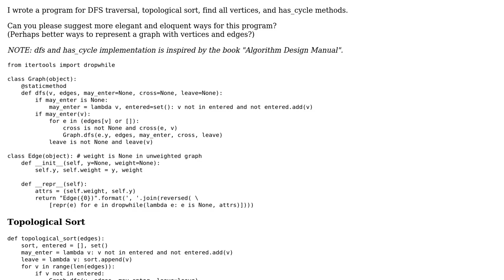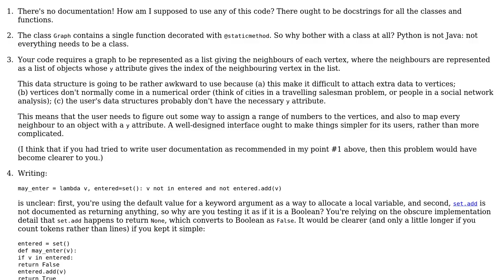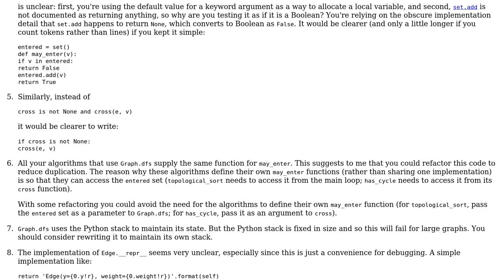Code Review: Topological Sort and Graphing in Python 3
With thanks & praise to God, and with thanks to the many people who have made this project possible! | Content (except music & images) licensed under CC BY-SA | Music | Images & others | With thanks to user user2617521 user Gareth Rees and the Stack Exchange Network Trademarks are property of their respective owners. You are responsible for your own actions.